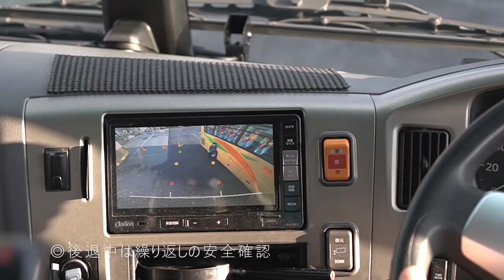2019年度[冬季]安全管理ミーティング（観光バス）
毎年恒例の12月の乗務員教育ですが、昨年から小集団による形式で営業所毎に実施しております。今回は初めての取り組みですが、運行管理者立ち合いのもと実技教育として方向転換による安全確認方法の教育を取り入れました。駐車場でのバック駐車を想定し、運転席からの死角が生じる位置に障害物を置くなどしてバックミラー、バックモニター、目視等による安全確認が確実にできているか、正しい車両感覚が身についているかなど指導いたしました。運転士も見本や失敗例など他人の運転を見学することでハンドルを切るタイミングや見落としやすい死角など、得た情報も多かったと思います。複数の運行管理者も立ち合い、各運転士の技量の再確認ができる機会になりました。